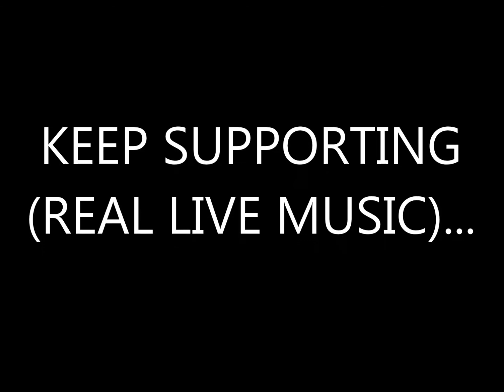Wayne Hussey & Evi Vine Severina Live@Winchester Discovery Centre 27th Aug 2019.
Bloody Marvellous track and Night.